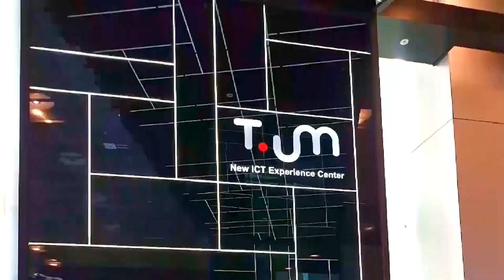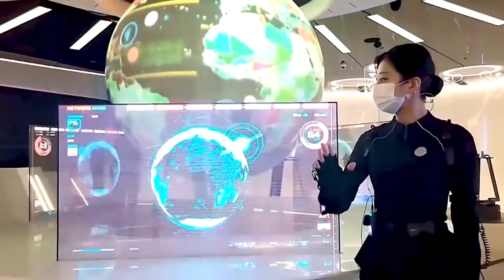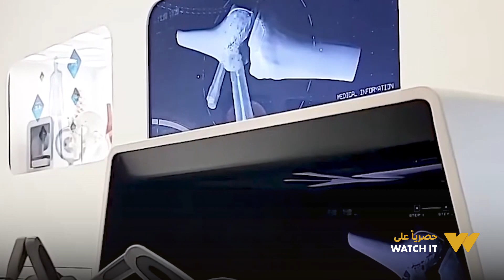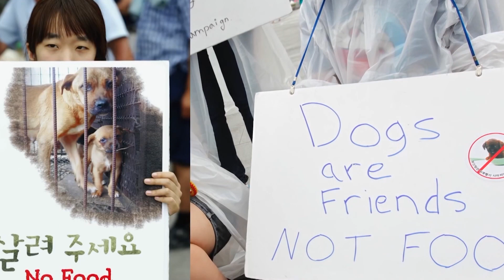لوغاريتم | اكتشف معانا بوابة الدخول للمستقبل 🧐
اكتشف معانا بوابة الدخول للمستقبل 🧐

فاضل أيام ويفوتك خصم ال ٥٠٪ مدى الحياة على باقات بريميم
برموكود: DV-50%@W